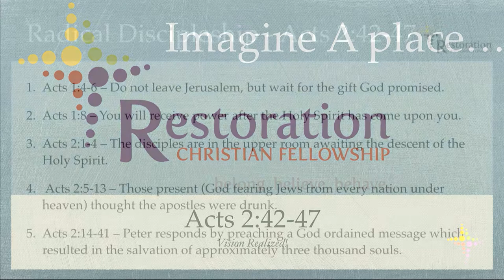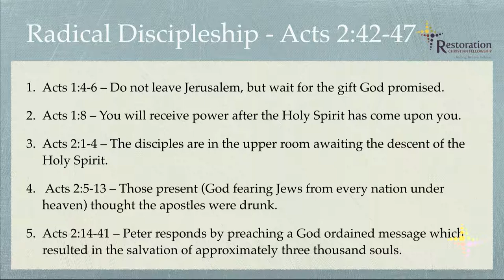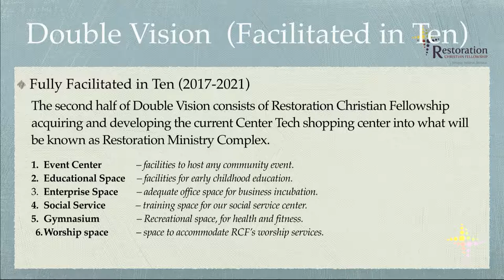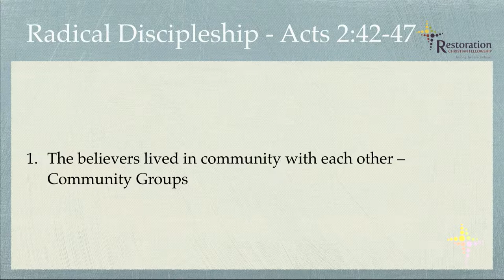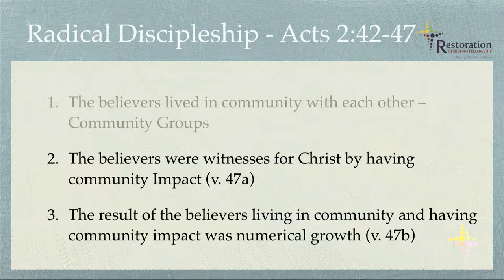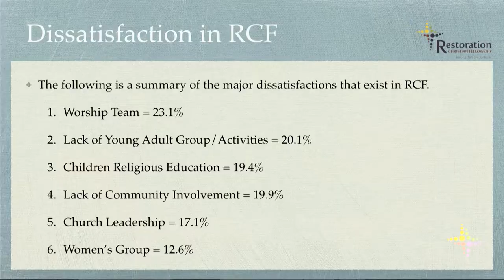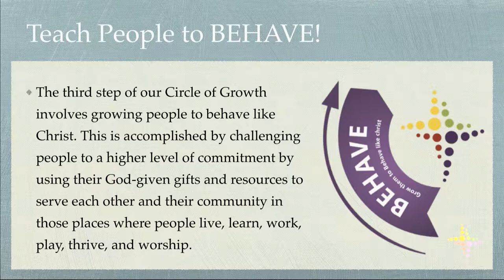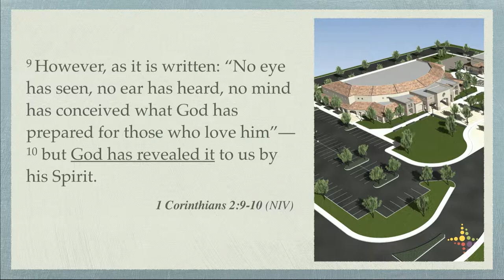Vision Sunday Radical Discipleship